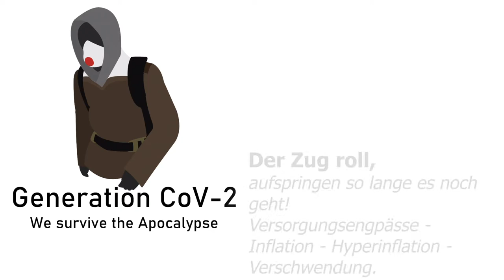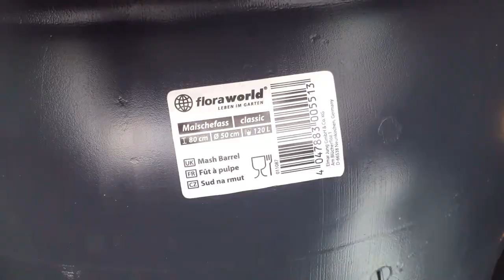Der Zug rollt, jetzt noch aufspringen - Resourcen-Inflation-Hyperinflation-Verschwendung vermeiden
Ich weiß ja, ihr könnt es nicht mehr hören.

Bei wem der Groschen immer noch nicht gefallen ist, wird er auch nicht mehr fallen. Für mich hat sich das Thema erledigt. Warnzeichen gibt es mehr als genug und wer sie sehen will, der nimmt sie ernst.